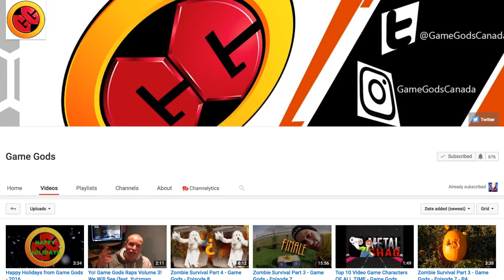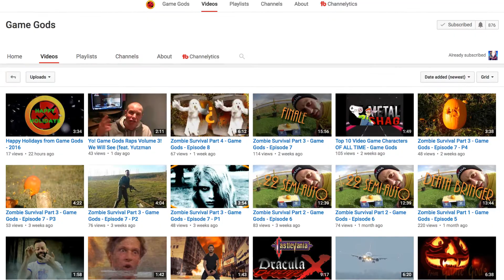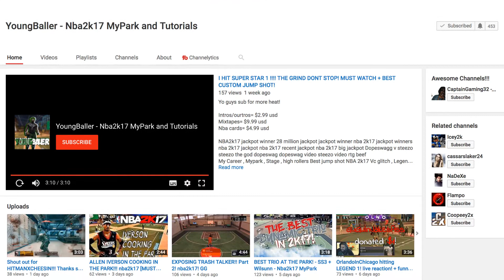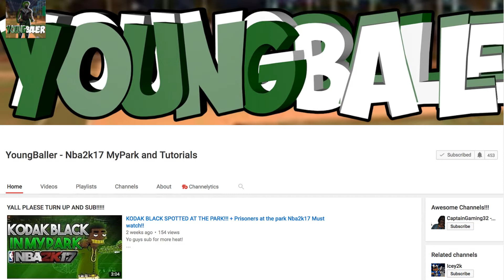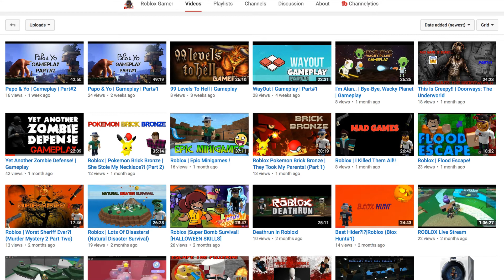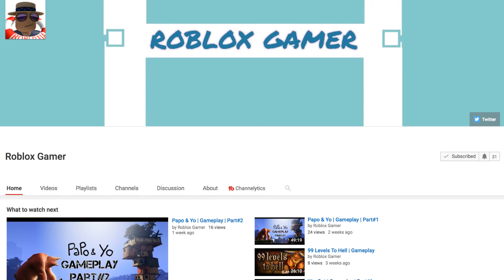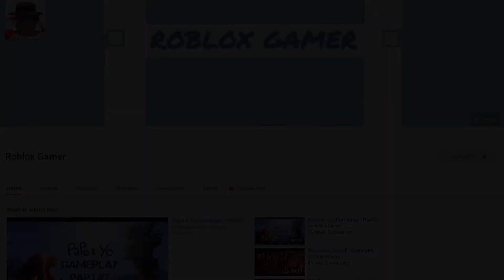SHOUT OUT | SUNDAY SHOUT OUT | SHOUTOUT | HOW TO GROW YOUR YOUTUBE CHANNEL 2017 | SEASON 2 EPISODE 1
ITS THE NEW SEASON OF SHOUT OUT SUNDAY WITH THREE MORE GREAT CHANNELS FOR YOU TO ENJOY

SEASON 2 OF SHOUT OUT SUNDAY

ShoutOut Sunday with Avomance is my Shout series dedicated to introducing you all to some other really fabulous YouTube channels that you will definitely enjoy but may otherwise not find

HOW TO GET MORE VIEWS ON YOUTUBE AND HOW TO GAIN MORE SUBSCRIBERS - SECRETS UNLOCKED HERE

Its not just about Minecraft videos and gaming videos though. Your channel could be about ANYTHING from Gaming to Gardening. In fact, I really REALLY welcome a diverse range of videos to give people lots of choice!

All I ask is that the content it good, Avo wants to review GREAT channels.

Its a great way to learn how to grow your YouTube channel
learn from other tubers and magpie best practices

If you like the content on this channel - please do hit that like button, leave me a comment and slap that subscribe button as hard as you can, turning on notifications!
I am looking forward to seeing you in my SubClub!

Go take a look at them and tell them that I sent you!

Rule 2: You do NOT have to Like this video, but again, all likes and social media shares are really appreciated, so please do. it really helps the channel grow and makes it a better stage for YOUR channel to get noticed

Rule 3: You DO have to go visit the three channels featured and comment on one of their videos - say hello and say that I sent you. Be constructive.

Rule 4: Your content MUST be of good quality.

Rule 5: You MUST have AT LEAST than 10 videos on your channel.
THIS RULE IS CRITICAL! PLEASE DON'T ASK FOR A SHOUT OUT UNLESS YOU HAVE 10 GOOD QUALITY VIDEOS ON PUBLIC VIEW.

Rule 6: You do not have to be Family Friendly, but you will be marked with a parental advisory or edited to suit if it ISN'T because THIS channel is child friendly

Rule 7: Write a good and detailed reason why you would like your channel involved in the comments below. The more detail the more likely it will be selected! You have a lot of competition.
THIS IS REALLY IMPORTANT. I WILL NOT TAKE NOTICE IF YOU DON'T WRITE ME A GOOD APPLICATION!

Please be patient - there is already a REALY REALLY long queue of qualifying people :)

MUSIC

Glued - Breathe

Minecraft is a hugely creative building game created by the Swedish company Mojang. The creators, who go by the gamertags of Notch and Jeb, sold the company to the huge corporation Microsoft (congratulations Bill Gates) for a MASSIVE amount of money. Notch is no longer associated with the game, Jeb still is (as I write this) involved, despite now being filthy rich.

how to get more views 2017
Channel Review
Avomance
Avo
Avomance Gaming
Family Friendly